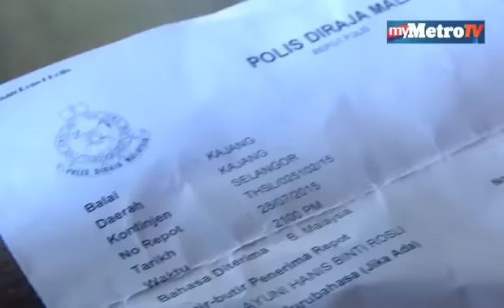Ditipu RM122,000 akibat pembelian jongkong emas